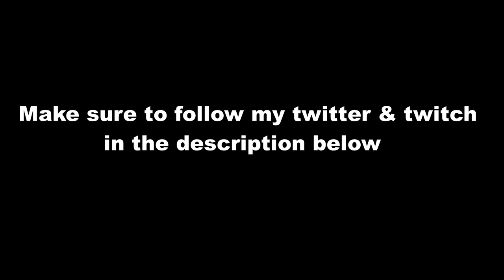We Set The Trends 😡 ( Fortnite Montage )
Sens - 1.5% X/Y
DPI - 800/1200
Keyboard - Razer Huntsman TE
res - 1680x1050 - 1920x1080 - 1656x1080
Mic - Fifine
Red Switches